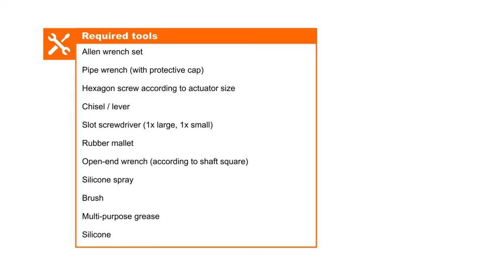Replacement of the sleeve and the sealing set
EBRO shows the replacement of the sleeve and the sealing set of a valve (Z011-A).